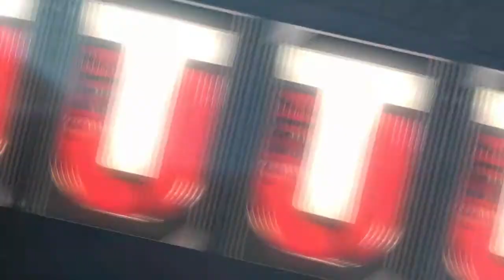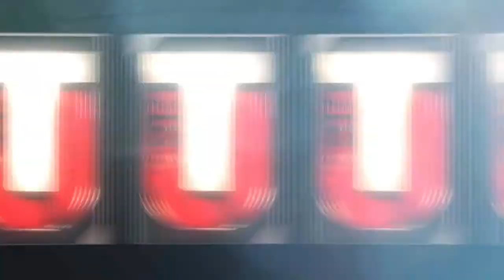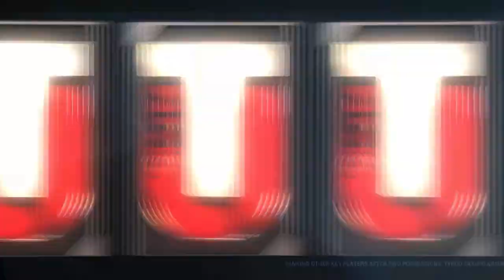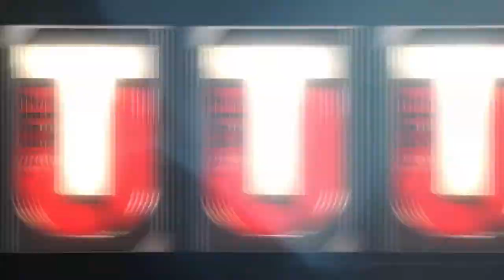Madden 17 MUT Puzzle Packs With Puzzle Topper